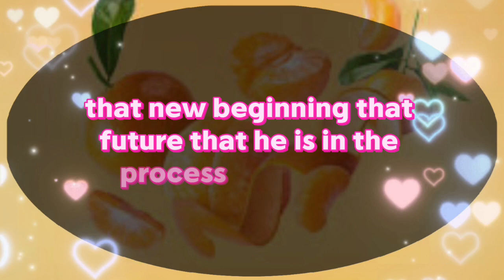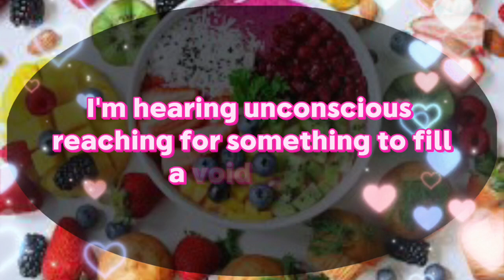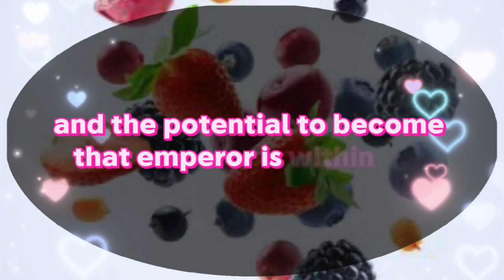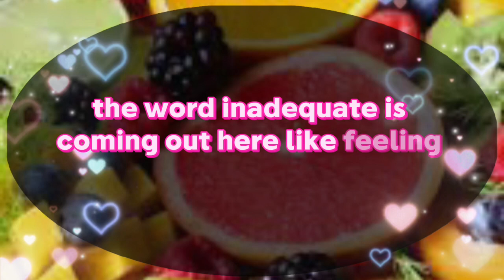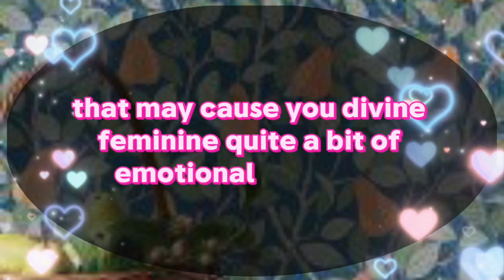You have been failed... 💌messages of heartfelt feelings